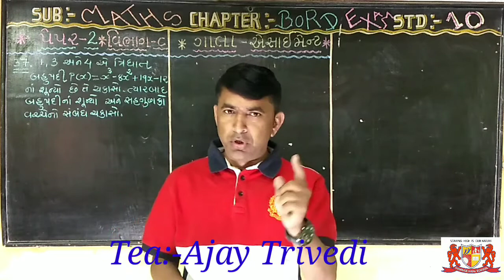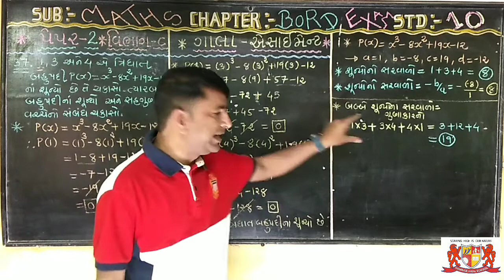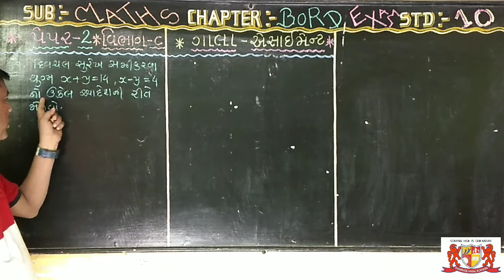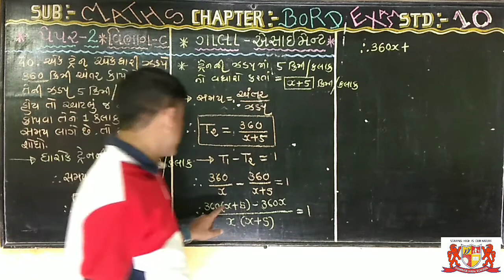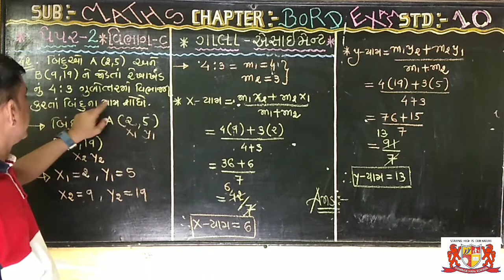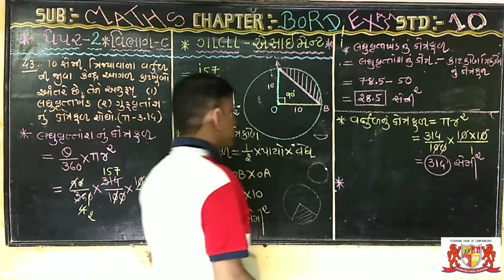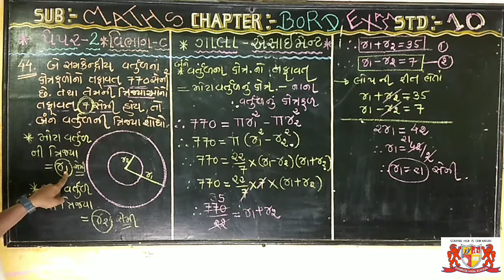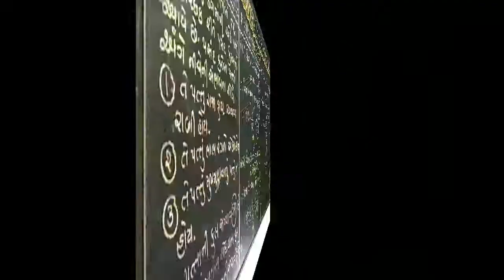std:-10.Maths.Gala Assignment.paper-2.part-C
Tea:-Ajay Trivedi